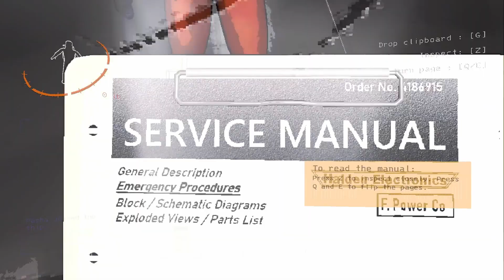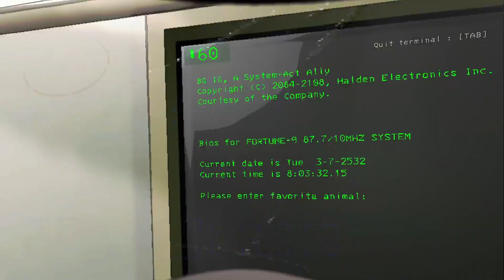Первый раз в Lethal Company